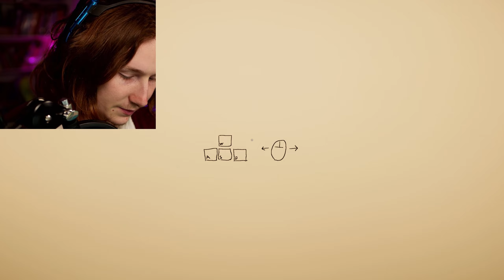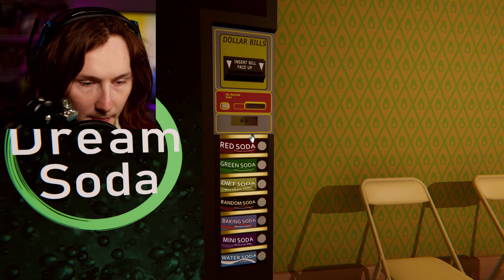WOAH AM I PLAYING 4D CHESS???!?!?